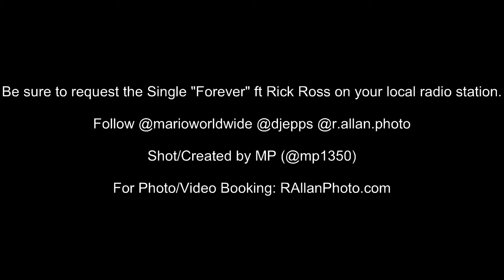Mario (@marioworldwide) Single Release Party @ Tantra Miami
Recap of Mario (@marioworldwide) Singel Release Party at Tantra Miami (@tantramia)

Shot/Created by MP (@mp1350)

Request Forever ft Rick Ross on your local radio station.

Follow @djepps @r.allan.photo

For Photo/Video Booking: RAllanPhoto.com